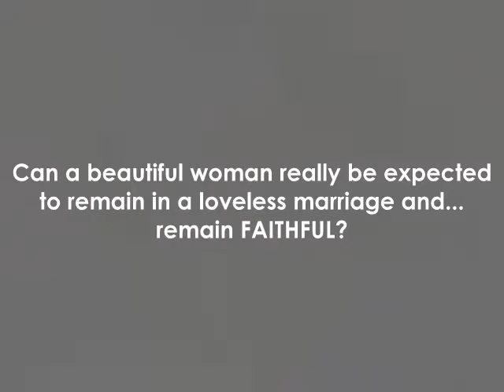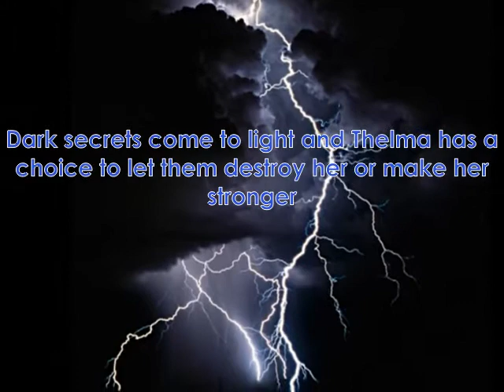Is It Really Forbidden? Book Trailer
This novella is a wonderful book of love tested through the fire.